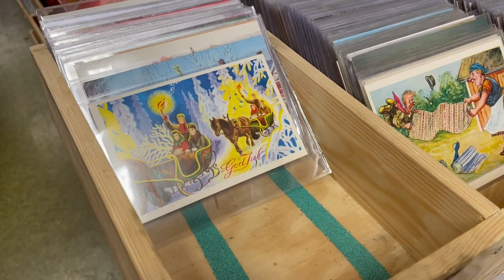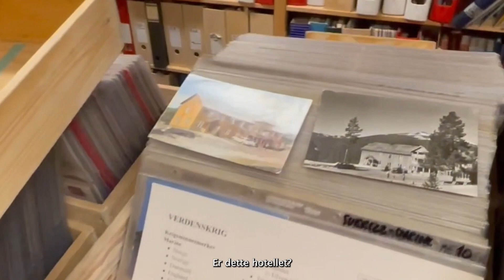Brukt:–Den beste gaven du kan gi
Å kjøpe brukte julegaver blir stadig mer populært. Blant butikkene som tilbyr en slik gave, er Salgshallen i Storgata veldig populær. Her utforsker journalister fra Journalen hva de har å tilby.